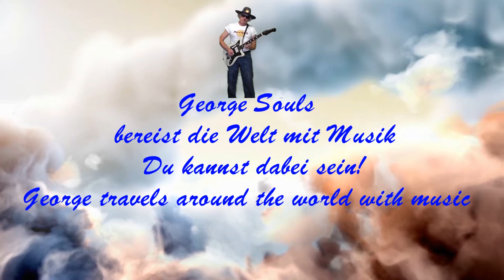Bergen, Geiranger, Tromsø, Nordkap, Trondheim, Ålesund - Kreuzfahrt zum Nordkap (14) Mein Schiff 1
Kreuzfahrt zum Nordkap. Cruise to the North Cape Hamburg Bergen Trondheim Geiranger Hellesylt Tromsø Honningsvåg Ålesund. Norwegen Norway TUI Cruises